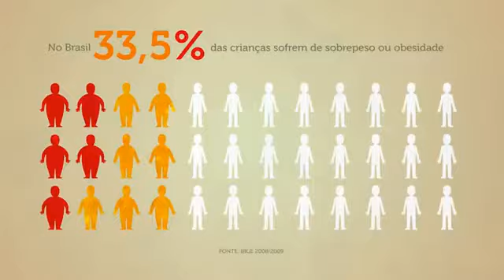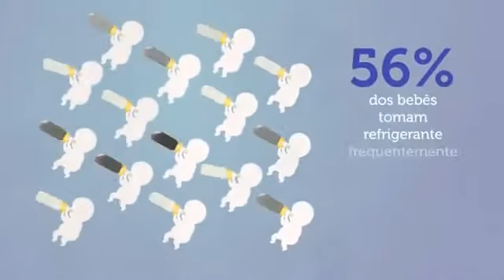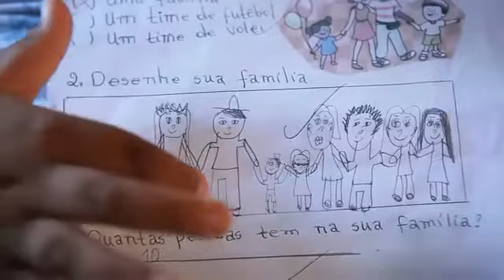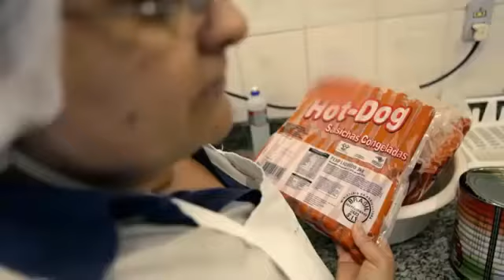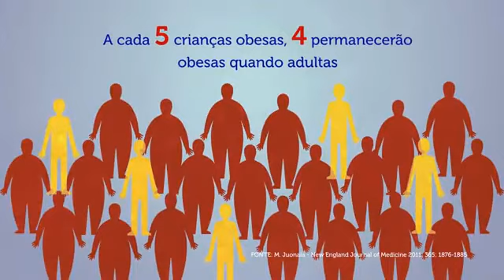Muito além do peso - Naise Edition